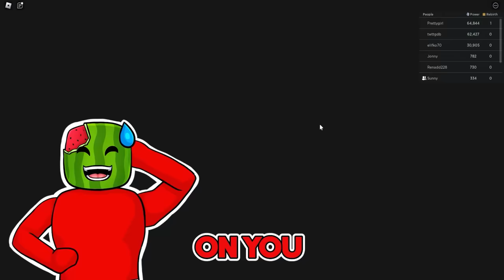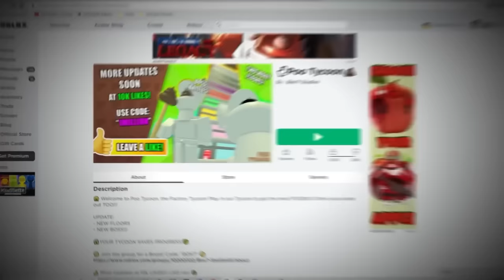Farting My Friend 9,999,999 POWER IN ROBLOX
Sunny and Melon charge up their farting powers by eating stinky food. Then we're going to see who we can out fart in this crazy simulator! There's so many crazy bosses!